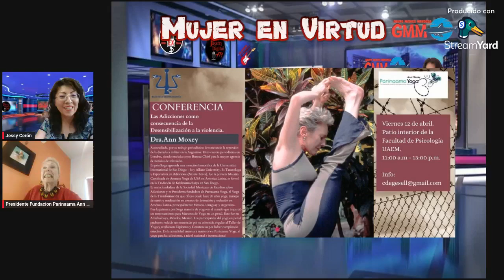025 Mujer en Virtud 030524 Dra Ann Moxey